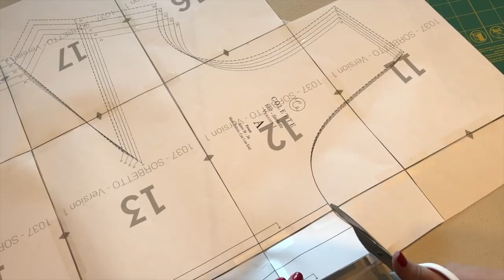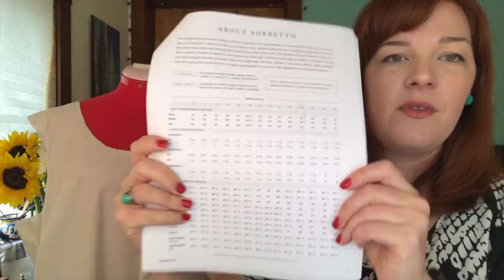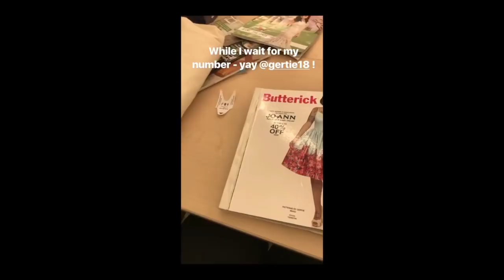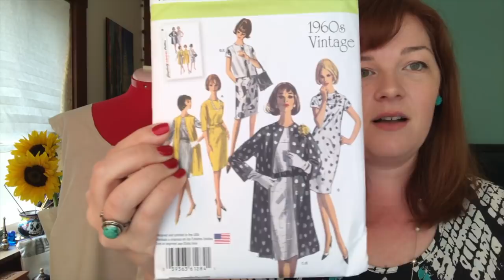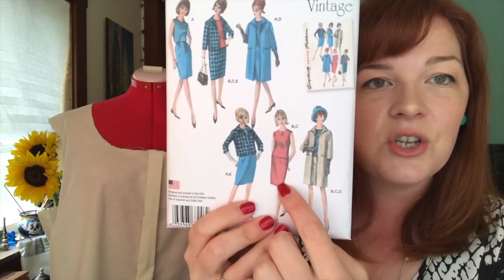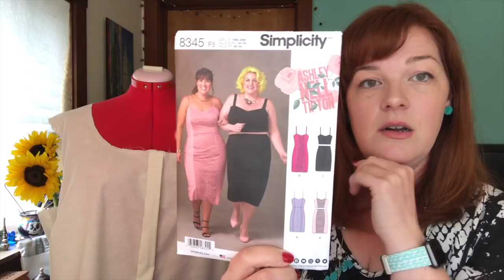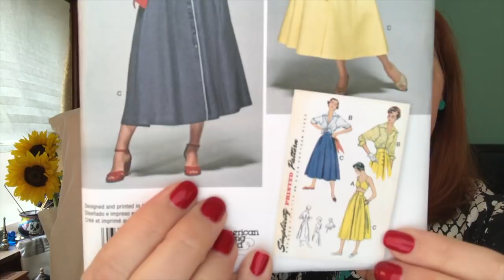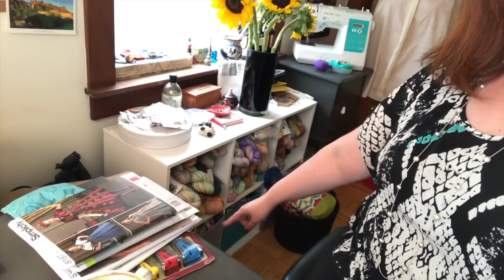Episode 35 - Adventures in Sewing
Community Corkboard ( 7:42  )
Works in Progress ( 10:54 )
Cross Stitch Corner ( 21:25  )
Sewalicious ( 26:00 )
Ask Away ( 47:00 )
Backstage Knitting ( 50:19 )

See what I'm up to on the social medias! - @OperaJo

Full show notes & details about what I’ve discussed can be found